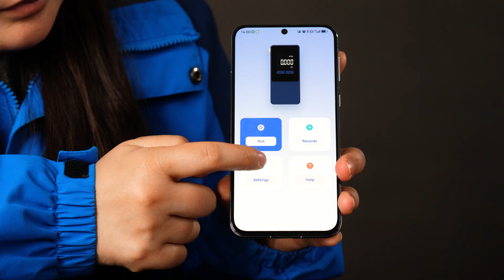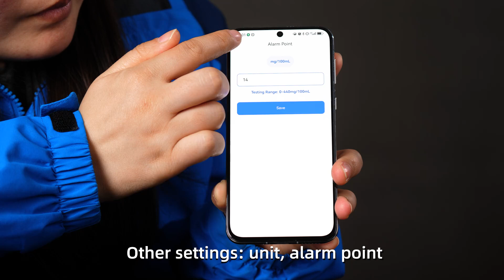AT808 Fuel Cell Breathalyzer with APP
This machine can view maximum 99 stored records; and with Bluetooth function, its App could store millions testing records (depends on phone’s memory) and transfer it by email, which meet the records’ long-time storage. Compact structure and nice display build our elegant AT808 alcohol tester